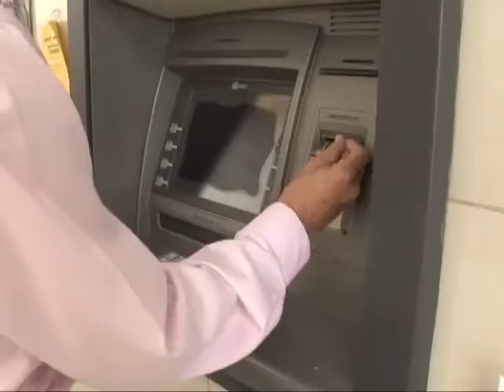Aguinaldo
Ahorre y planifique los gastos de fin de año, haga prioridades con los pagos de las deudas, sin caer en el uso excesivo de la tarjeta de crédito. Estos son algunos consejos para administrar su aguinaldo.